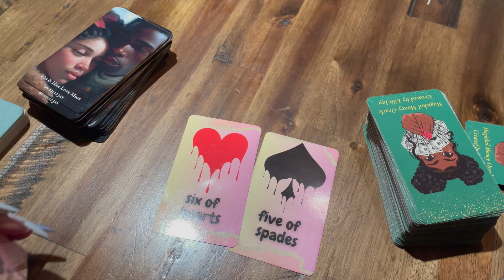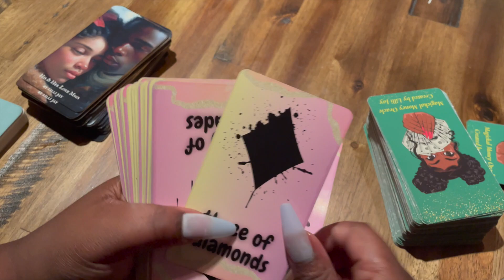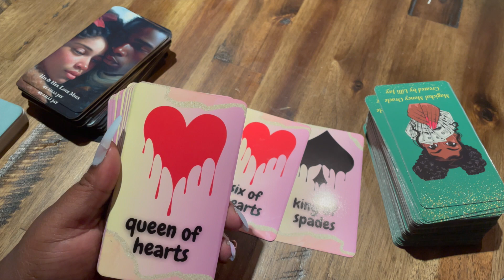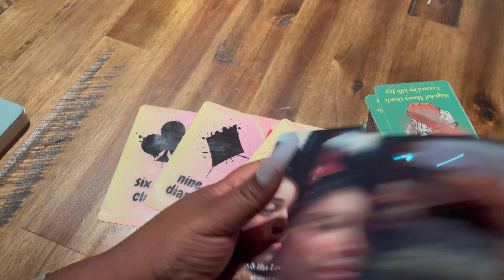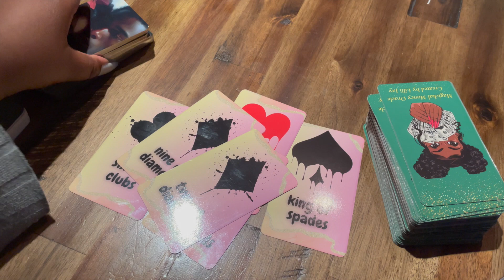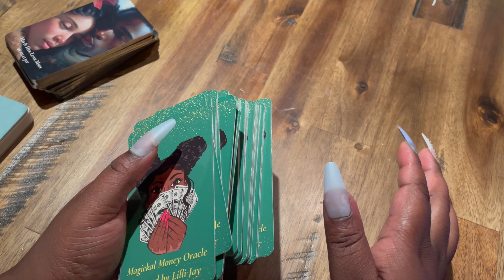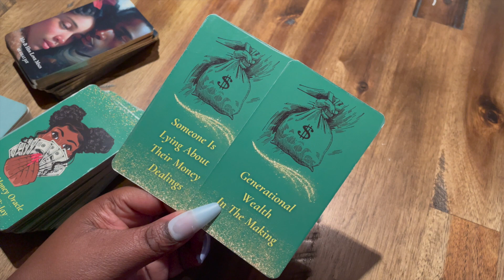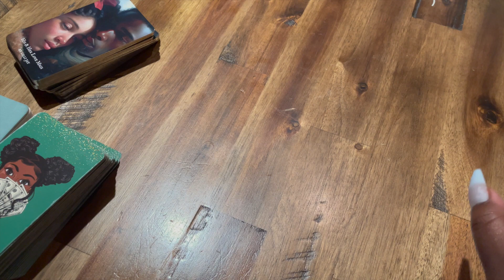GEMINI ♊️ NEXT 24 HOURS 👒🧿